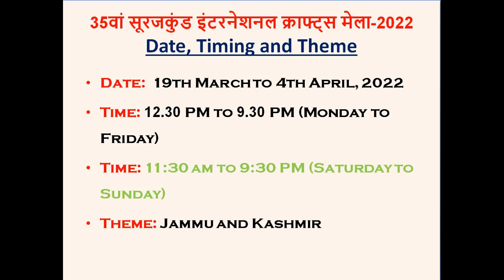Surajkund Mela 2022 | Surajkund Mela Dates and Timing | Surajkund Mela online Tickets | Crafts Fair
हेलो दोस्तों
हम आशा करते  है कि आप सब लोग स्वस्थ और तंदरुस्त होंगे |

सूरजकुंड इंटरनेशनल क्राफ्ट्स मेला हर वर्ष फरवरी माह  लगता है पर कोरोना की वजह से इस वर्ष 35वां सूरजकुंड इंटरनेशनल क्राफ्ट्स मेला 19 मार्च 2022  से शुरू हो चूका है जो की 4 अप्रैल 2022 तक चलेगा |

Trip Pundit  आपको मेले की  पूरी जानकारी वीडियो के माध्यम से दे रहे है जैसे की मेले की टिकट कहा से बुक होगी, मेले का टाइम क्या होगा ,  टिकट की कीमत कितनी होगी और सूरजकुंड मेले में बस से कैसे जाए |

दिनांक:  19 मार्च से 4 अप्रैल, 2022
समय: दोपहर 12.30 बजे से रात 9.30 बजे तक (सोमवार से शुक्रवार)
समय: सुबह 11:30 से रात 9:30 बजे तक (शनिवार से रविवार)
थीम: जम्मू और कश्मीर

(सोमवार से शुक्रवार) पर टिकट की कीमत: INR 120
सप्ताहांत पर टिकट की कीमत: INR 180
स्कूल, कॉलेज के छात्रों और वरिष्ठ नागरिकों के लिए 50% की छूट
ऑफलाइन टिकट: बुकिंग काउंटर

सूरजकुंड मेले में कैसे पहुंचे

बस के द्वारा : हरियाणा रोडवेज के द्वारा चलाई बसों की समय सारणी

हवाईजहाज द्वारा  :
निकटतम हवाई अड्डा दिल्ली में है। सूरजकुंड इंदिरा गांधी अंतरराष्ट्रीय हवाई अड्डे से 25 किमी दूर है। पालम हवाई अड्डे से।

रेल द्वारा
दिल्ली निकटतम रेलवे जंक्शन है। फरीदाबाद और गुड़गांव दोनों रेलवे लाइनों के माध्यम से दिल्ली से जुड़े हुए हैं। इनमें से प्रत्येक स्टेशन से कार/कैब या पर्यटक कोच द्वारा सूरजकुंड की यात्रा की जा सकती है।

सड़क द्वारा
सूरजकुंड मेला  दिल्ली, गुड़गांव और फरीदाबाद से अच्छी तरह से जुड़ा हुआ है, जहां आप स्वयं या किराए के वाहन से पहुंच सकते हैं।

Trip Pundit आप सब दर्शको से अनुरोध करता है मुँह पर मास्क लगा के जाए और दुसरो को भी ऐसा करने को कहे जिस से हम कोरोना रोक सके. और मेले में गंदगी न फैलाये |

आप लोग के सुझाव हमारे लिए बहुत उपयोगी होते है

The Trip Pundit Channel is all about Travel Vlogs. You will get all information about Nearby tourist places, village culture, delicious food, and all related information.